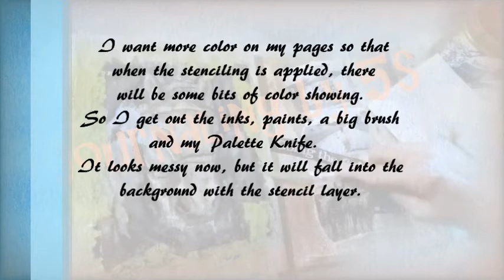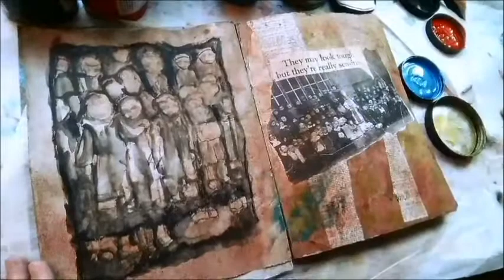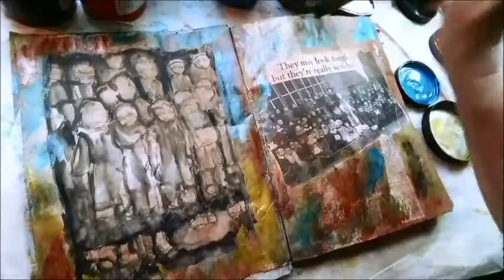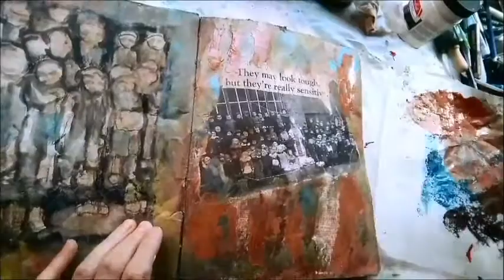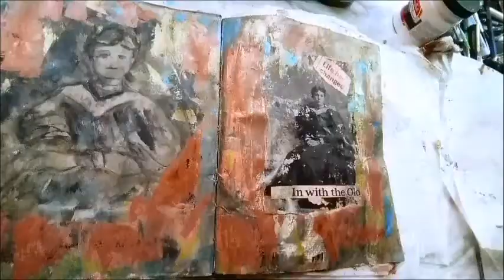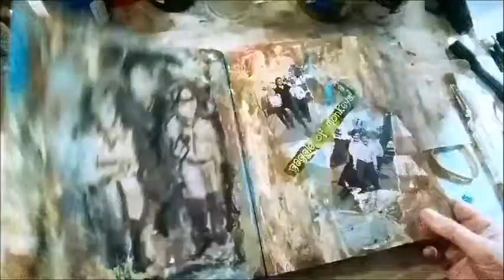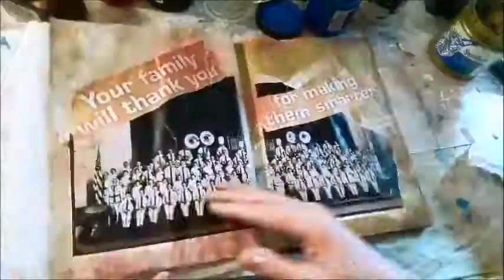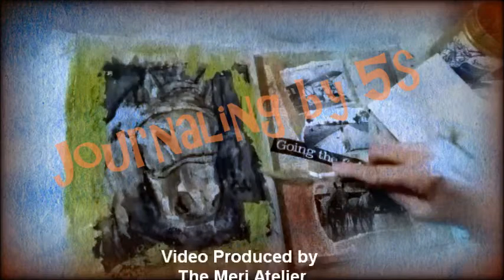Journaling By 5s - Part 3, Extra Exercise 3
Journaling By 5s is an art journal challenge issued by Shannon Green here on YouTube. Last extra credit exercise (maybe).   I add some color to my pages so bits will peek through when I add the stenciling.